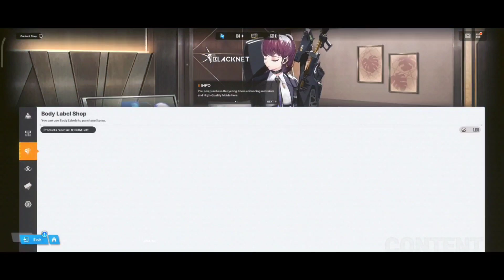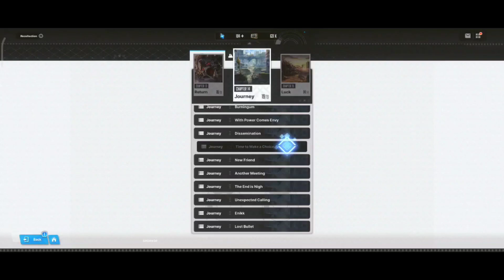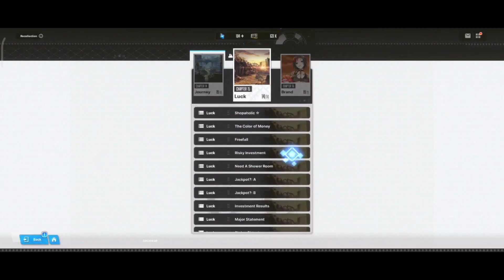AKHIRNYA MEREKA PAHAM! Goddess Of Victory: Nikke GAMEPLAY #35